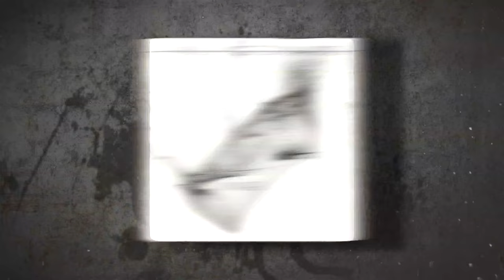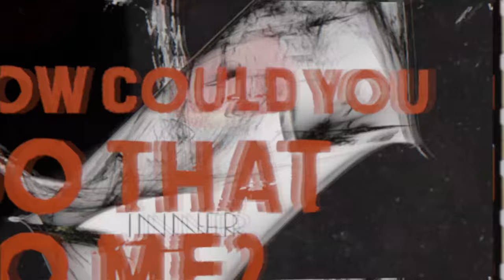ambulanceforamurder - I think I'm rain [OFFICIAL LYRIC VIDEO]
Official Lyric Video for the second single "I think I'm Rain"  from ambulanceforamurder, Kyiv, Ukraine!

Produced by MoshPitMedia.com